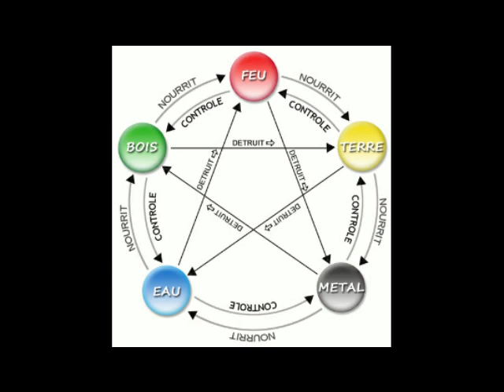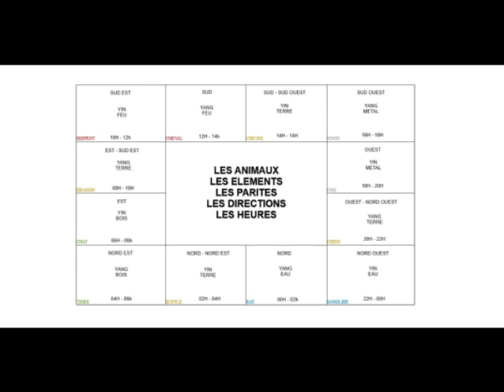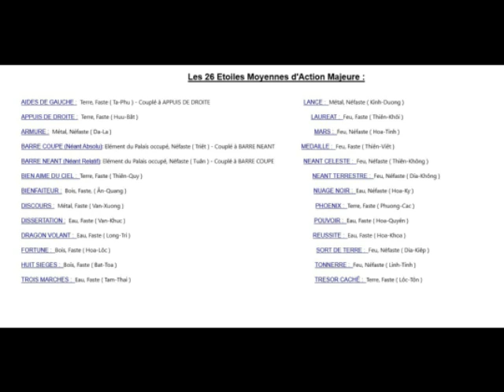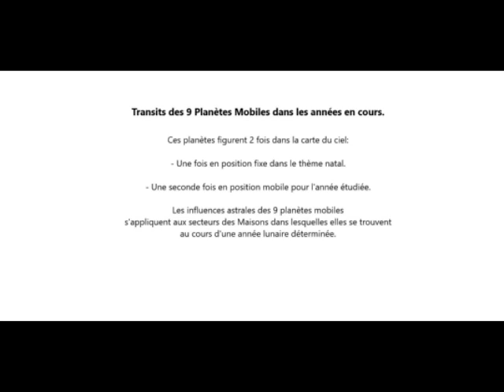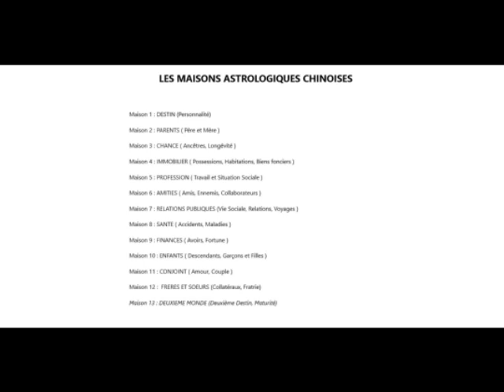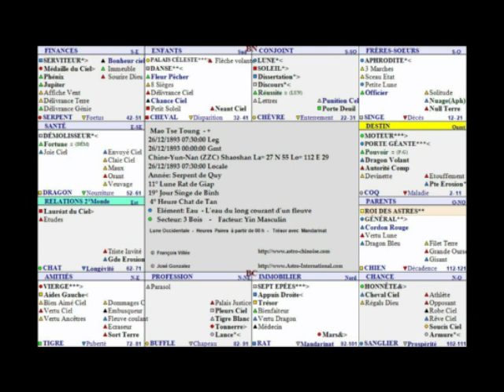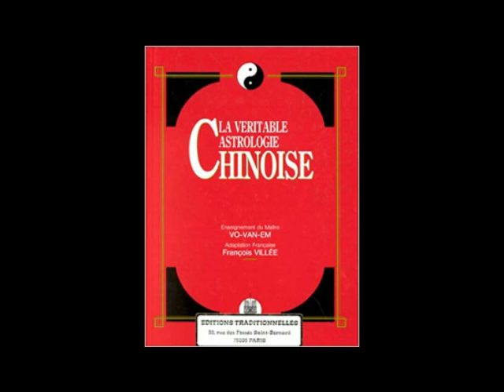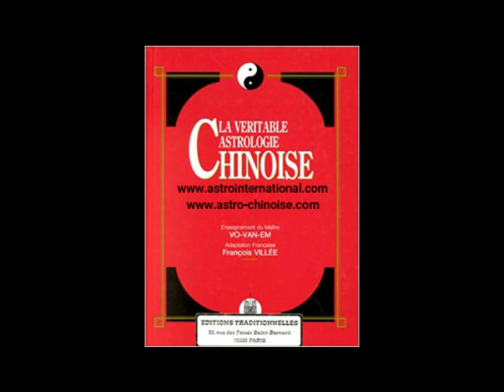L' Astrologie Chinoise (Zi Wei Dou Shu)